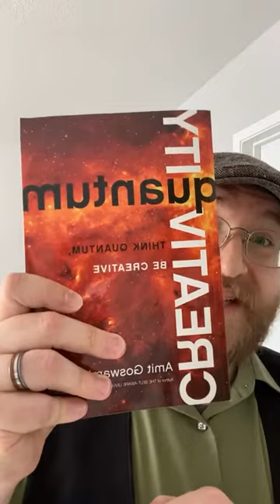The Quantum Vibration, Creating, and You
It's easy to divorce our personal subjective experience of life from concepts presented in Quantum Physics.

Newtonian Physics at least has gravity. I FEEL GRAVITY.

I can't actually SEE an atom, proton, or quark; so (if I truthfully admit it to myself) they DON'T EXIST in my day-to-day life.

For each of us, the perception of "life, the universe, and everything" is formed by the pictures your mind creates.

How do you view travel, for example? Is an airplane a flying coffin, or a tunnel of opportunity to some amazing adventure waiting at the next stop?

In quantum theory, we find that energy (in the form of subatomic particles) acts as both a wave and a particle. It is through OBSERVATION that the wave collapses into a particle.

What is observation? It's us. You or me. Something... being sensed by someone with enough sense to sense the something.

Observation is the act of our brain receiving and interpreting a signal that informs us of something... out there... (waves hand in the air) because we don't actually see, hear, touch smell, or taste directly. Our brains interpret electrical and chemical signals and create an idea from those signals.

If we don't sense or observe anything energy remains as a wave, and in waves are infinite possibilities. Waves are the creation engine of the universe, and YOU are the driver.

Join me as I dive into the Law of Attraction, Quantum Theory, Neuroscience, and Biology and learn how all the pieces of the universe come together FOR YOU.

If you want to apply this stuff in your own life, ask about MANIFEST DESIGN.

MANIFEST DESIGN is my 8-session program to create CLARITY and CONFIDENCE in your business, and effortlessly activate the Law of Attraction in your life.